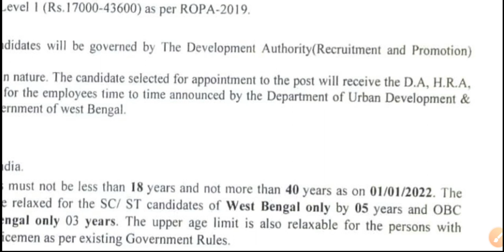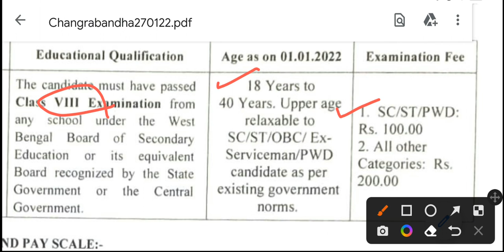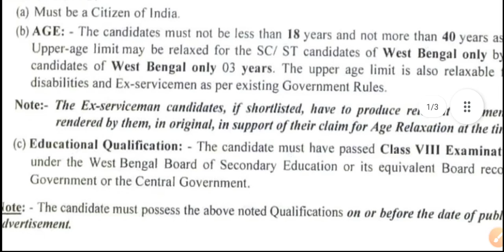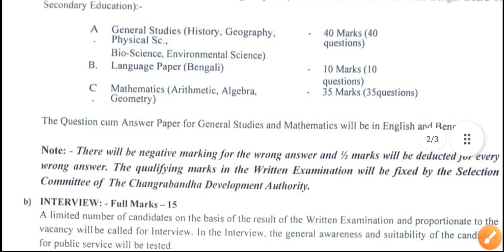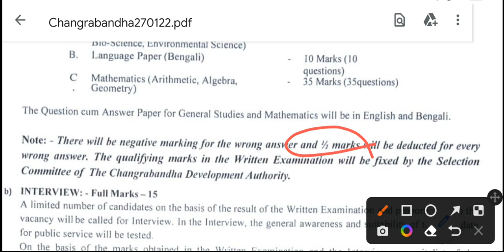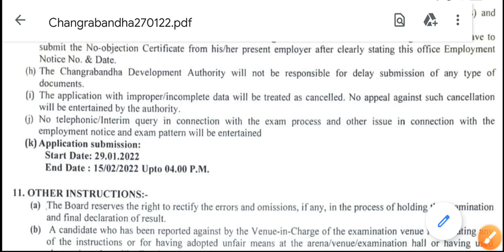Group D Vacancy in West Bengal | Group D Recruitment West Bengal | Wb Job